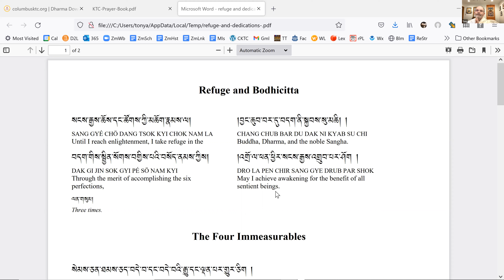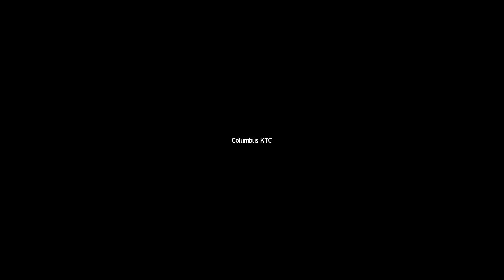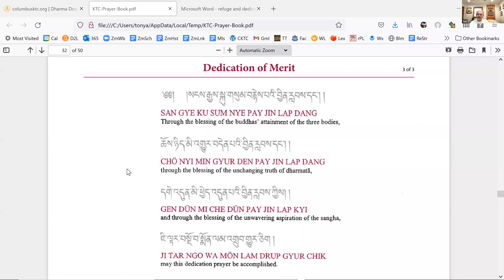Compassion at the Time of Death with Lama Tom Dec 2021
Death is one experience all of us will have, but few of us actually plan for. In this workshop, Lama Tom offers the Tibetan Buddhist view of death, and gives practical advice about how to work with the fears and feelings that sometimes surround the topic.